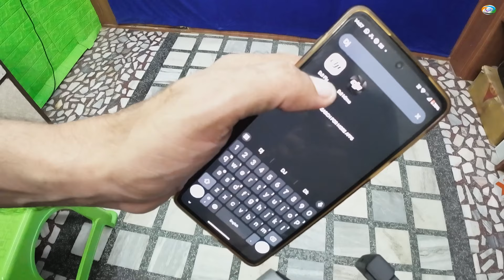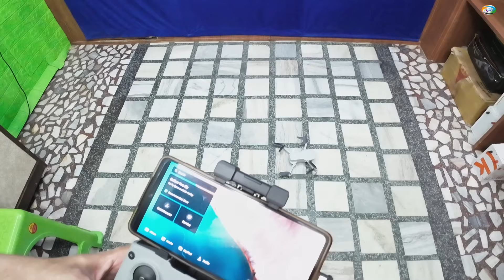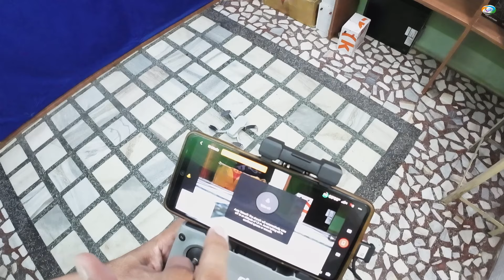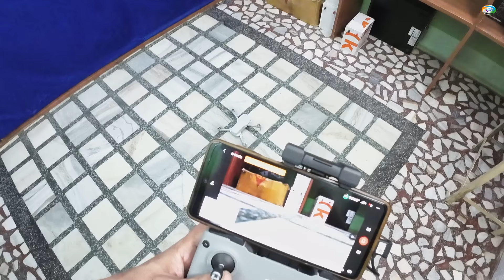how to fly dji drone || drone ko kaise udaye || ड्रोन उड़ाना सीखे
how to fly drone || drone ko kaise udaye || ड्रोन उड़ाना सीखे || How To Fly Drone For Beginners
DJI Mini 2 SE || dji drone mini 2 se combo || DJI Mini 2 Se Full Review

dji mini 2 se review
mini 2 se vs mini 2
dji mini 2 se flite test
Dji mini 2 se drone price in india
esc tech
esc ratangarh
kalwania
prahlad kalwania
dji
how to
drone
how to fly a dji drone
how to fly a drone for beginners
how to fly drones
how to fly dji fpv drone
how to fly drone
dji fpv drone
how to fly fpv drone
how to fly drone tutorial
how to fly a drone like a pro
dji mini 3 how to fly
how to fly the dji mini 2
dji fly app
how to fly dji drone
dji mini 3
dji drone
how to use a drone
how to fly a dji mini 4k drone
how to fly a mini 3
how to fly the mini 2
drone kaise udaye
drone,drone kaise udta hai
drone camera
how to fly a drone
drone kaise chalate hain
drones
drone kaise udate hai
drone kaise udate hain
drone kaise udaya jata hai
drone camera kaise chalate hai
dron kaise udaye
best drone,drone kaise banaye
drone kaise chalaye
camera drone
drone kaise chalayen
drone tutorial
2000 ka drone ko kaise udaye
drone ko mobile mein connect karke kaise udaye
local drone ko kaise udaye
minecraft mein drone ko kaise udaye
998 pro max drone ko kaise udaye
2000 wala drone ko kaise udaye
1500 wala drone ko kaise udaye
drone ko ek jagah kaise roke
drone ko kaise udaya jaaye
drone 12 ko kaise udaye
3000 wala drone ko kaise udaye
4k drone ko kaise udaye
drone kaise udaye drone kaise udaye
998 pro drone ko kaise udaye